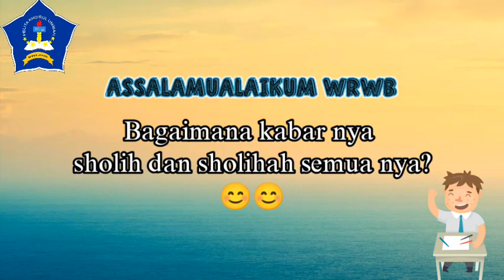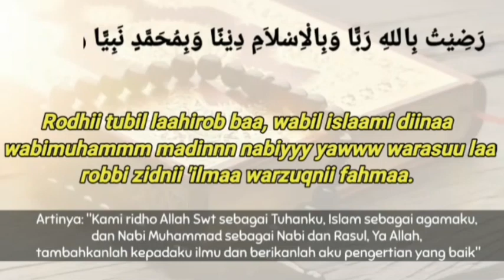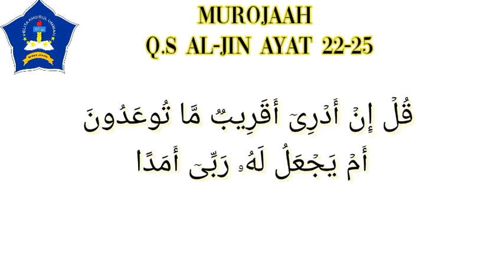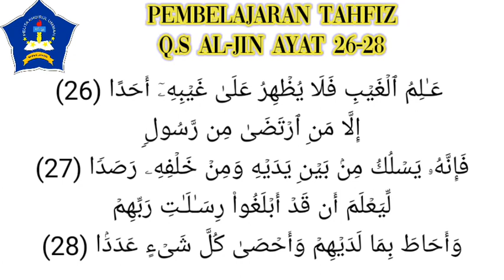Pembelajaran Tahfiz Kelas 4 || Q.S Al-Jin Ayat 26-28